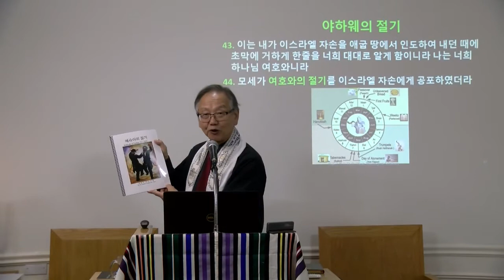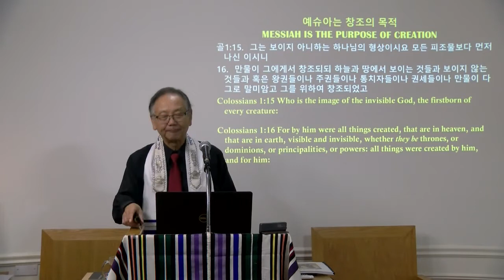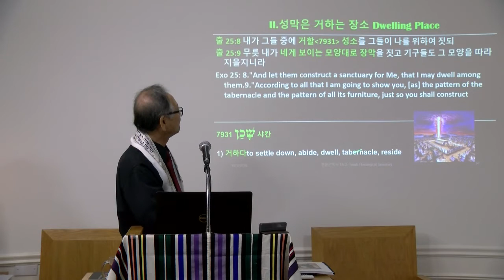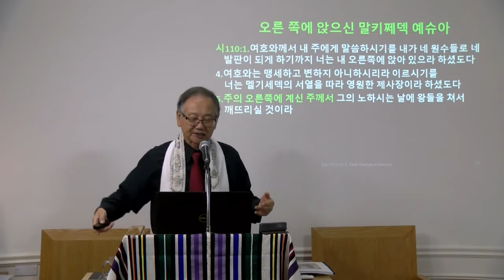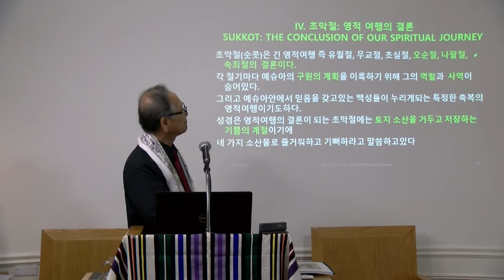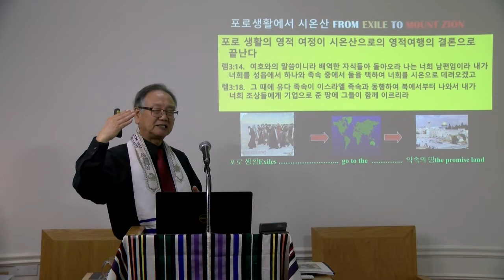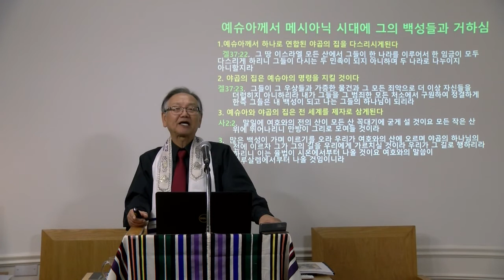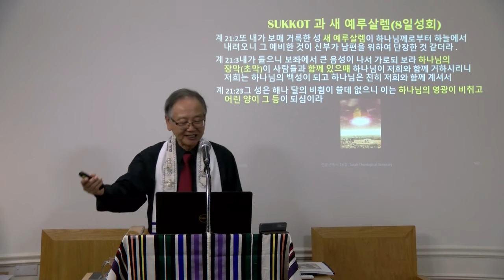5781 말키쩨덱 초막절 Sukkot-영적 여행의 결론 초막절-전윤근목사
자율적 선교 후원 안내
후원계좌:CHASE Bank 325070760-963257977
예금주: Nujunbi World Ministries
Swift Code: CHASUS33
한국구좌:우리은행 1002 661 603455(한기만 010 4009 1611)
Check Pay to the Order of:  Nujunbi World Ministries
우편주소: 35216 7th Ave SW., Federal Way, WA 98023 USA

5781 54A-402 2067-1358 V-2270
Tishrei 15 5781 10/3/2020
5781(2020년) SUKKOT 초막절 Feast of Tabernacles
THIS WEEK'S TORAH PORTION:SUKKOT (הַסֻּכּוֹת)영적여정의 결론 초막절
Torah: Lev 22:26-23:44 Num 29:12-16
Haftarah: Zec 14:1-21
Gospel: Luke 2:1-20
말씀:전윤근목사

전윤근박사 및 전명자박사의  37가지 히브리뿌리저서
(이교재는  미국 시애틀 토라신학대학원 교과서 用이므로 본신학교 에서만이 구입 가능)
(책 한권당 30불씩이지만  별 *1개는 40불,  별** 2개는 50불,  별** *3개는  60불)
(책 우송료는 본인부담, 아래 체이스은행 계좌번호로 책값+우송료=총액을 입금바람)

A. 전윤근박사 저서(Dr. Stephen Y. Jun) (29가지)
1. 예슈아의 절기  מוֹעֲדֵי יְהוָה    The  Feast of YESHUA
2. 히브리뿌리 회복  Restoration of Hebraic Roots
3. 토라신앙의 아름다움  The Beauty of Torah Life
4. 메시아의 그림자  The Shadow of Messiah
5. 슈마 이스라엘    שְׁמַע יִשְׂרָאֵל     Shema Israel
6. 그림으로 본 계시록  Picture Explanation of the book of Revelation
7. 요한 계시록(상)  Hebraic Roots “Revelation” (Part I) (품절)
8. 요한계시록 (하)  Hebraic Roots “Revelation” (Part II) (품절)
*9. 요한복음 강해  The Book of John(Yochanan)
10. 이스라엘 론  בֵּית יִשְׂרָאֵל  Israelology
11. 히브리뿌리 기초  101   Hebraic Roots Basic 101
12. 히브리관점 종말론 (상)   Hebraic Roots  Eschatology (Part I)
13. 히브리관점 종말론 (하)   Hebraic Roots  Eschatology (Part II)
14. 토라에 계시된 예슈아   Yeshua in the Torah
15.모세 5경토라:창세기  Genesis 강해- B'reisheet בראשית 베레이쉬트- 태초에
16.모세 5경토라:출애굽기 Exodus 강해- SHEMOT שמות-슈모트- 이름
17.모세 5경토라: 레위기 Leviticus 강해  Vayikra ויקרא 바이크라-부르시고
18.모세 5경토라: 민수기 Numbers 강해   Barmidbar바미드바- 민수기
19.모세 5경토라: 신명기 Deuteronomy 강해  Devarim דברים 데바림
***20. 초강추!!!  New!!!   "히브리뿌리 관점 토라해석" 주석
Hebraic Roots View on Torah  417페이지  히브리뿌리 백과사전 -기독교인이면 꼭 읽어야 할 중요한  책  ***
*21. 예슈아의 아슈레이팔복 Yeshua's Shemini אַשְׁרֵי Ashrei
*22. 말키쩨덱  로얄토라 창세기 Malchi Tzedek Royal Torah Breisheet
*23. 말키쩨덱  로얄토라출애굽기Malchi Tzedek Royal Torah Shemot
*24. 말키쩨덱  로얄토라 레위기 Malchi Tzedek Royal Torah Vayikra

전윤근박사  저서 2020 신간 -초강추!!!

*25.메시아닉요한계시록 #1  Messianic View The Book of Revelation Part. I
*26.메시아닉요한계시록 #2 Messianic View The Book of Revelation Part. II
*27.메시아닉요한계시록 #3 Messianic View The Book of Revelation Part. III
*28.메시아닉요한계시록 #4 Messianic View The Book of Revelation Part. IV

*29. 말키쩨덱 로얄토라 신명기Malchi Tzedek Royal Torah Devarim

B.전명자박사 저서 (Dr. Sylvia M. Jun) (8가지)
1.토라에 비친 예슈아의 신부 The Bride of Yeshua in the Torah
2. 하나님의 경륜 The Stewardship of God
3. 찬양과 경배의 영적 능력  The Power of Praise and Worship
4. 히브리어  창세기 토라포션 (품절)Sefer  B'reisheet" Studying  the Hebrew Alefbet through the Torah Portions of Genesis

*5.칠일 창조와  하나님의  일곱 영  7 Days Creation & 7 Spirits of God
*6. 히브리뿌리 성막론(미쉬칸)   Hebraic Roots Tabernacle(Mishkan)
**7 .히브리어 기초 개정판  Hebrew Language Basics
**8. New!!! 신간 "토라의 언어 히브리어" Hebrew Letters of Torah 강추!!!

한국계좌: 우리은행 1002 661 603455
예금주: 한기만

미국계좌:CHASE Bank 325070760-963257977
Swift Code: CHASUS33

주소: Dr. Stephen Y. Jun
           35216 7th Ave. SW., Federal Way, WA. 98023  USA